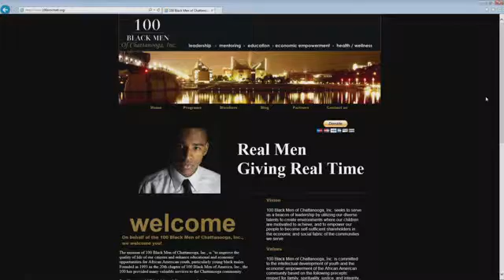African American Challenge Bowl